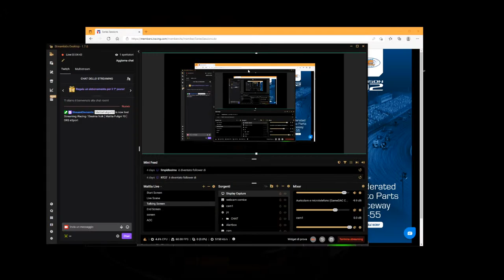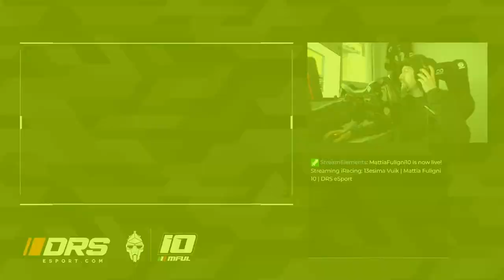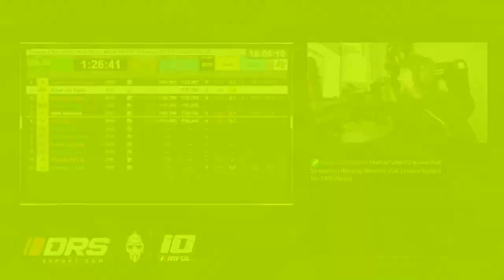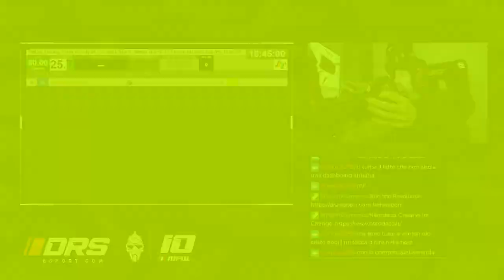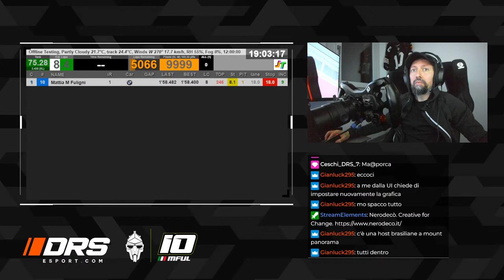13esima Vuik | Mattia Fuligni 10 | DRS eSport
iRacing live and more simracing

SYSTEM
MSI B550 gaming wifi plus
ZOTAC GAMING GeForce RTX 3080 AMP Holo
Triple monitor LG 32GN650 UltraGear Gaming Monitor 32" 165hz 2560 x 1440,
Logitech Z5065.1 Surround Sound
Windows 10
SteelSeries Arctis Pro + GameDac

TECH
Cockpit SRC Pro
Sparco Circuit QRT
SimuCube2 Pro
Cube Control Formula Pro
Wave Italy Impetus Pedals
Heusinkveld Sequential Shifter
Logitech Brio Stream Webcam
Logitech c920
GoPro Hd Hero4 Session
Sim Dash 5"
Z1 dashboard & JRT